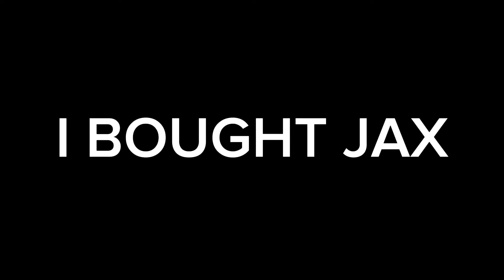I bought Jax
JAX IS ARRIVING AT MY HOUSE SOON @Gooseworx @GLITCH